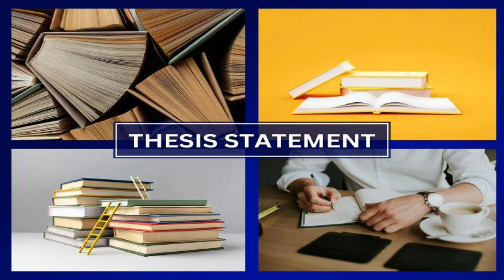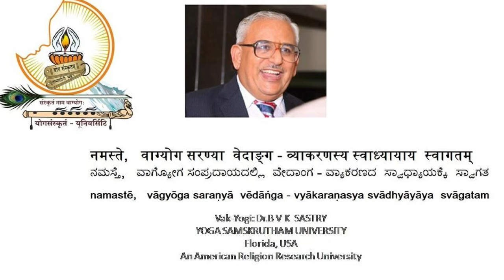30/11/2024 அன்று தமிழுக்கும் தமிழனுக்கும் அயோத்திய மண்ணில் பெருமை சேர்த்த தருணம்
மாந்தீரிகத்தை சேவையாக செய்துவரும் ஒரு குழுவின் கூடாரம் தான் இந்த ஜாேதிபீடம், Astrology, Numerology, black magic, white magic, spell for all problems, ghost hunts and etc., etc., For consultation: call us @ (+91),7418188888,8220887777 Only what's app chat with guruji,direct calls are receiving by staffs,whatsapp number -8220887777 Hosuraar # 44, chennatur busstop, Rayakottai road ,hosur-635109,Krishnagiri (dt) google location